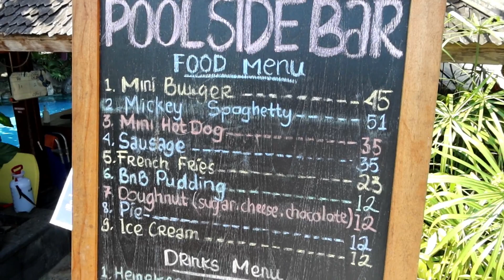Kehidupan Balik Normal? Weekend Main Bareng Teman | MattHera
Salut tout le monde! Sudah lama ga update nih. Di video ini kami sharing kegiatan weekend bareng teman. Sebenarnya videonya panjang tapi akan dibagi menjadi tiga bagian. Di bagian pertama ini saat Mamat main tenis bareng kedua temannya. Setelahnya lanjut santai di kolam renang. Selamat menonton

Hyatt Regency Yogyakarta
Jl. Palagan Tentara Pelajar, Panggung Sari, Sariharjo, Kec. Ngaglik, Kabupaten Sleman, Daerah Istimewa Yogyakarta 55581